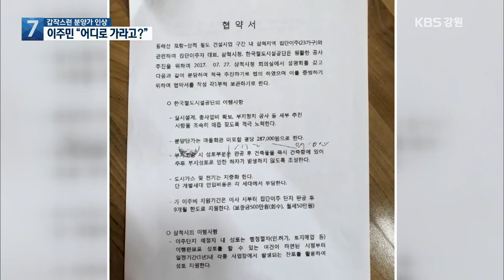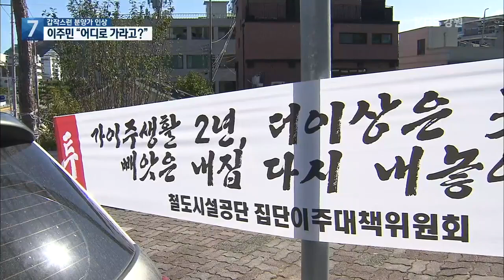갑작스런 분양가 인상에 내몰린 이주민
[앵커]

 2022년 말 준공을 앞둔  포항-삼척 간 동해선 철도 건설사업으로,  삼척지역 3개 마을 주민들이 집단이주를 추진하고 있습니다.

 그런데 국가철도공단이 이주 예정 부지의 분양가를 갑자기 인상하겠다고 통보해,  주민들이 반발하고 있습니다.

 조연주 기자입니다.

 [리포트]

 동해선 철도 공사가 한창인  삼척지역입니다.

 철도 노선이 기존 마을을 지나가면서, 3개 마을, 23가구가  2018년 초 마을을 떠났습니다.

 집단 이주지를 제공한다는 국가철도공단과  협약을 체결했기 때문입니다.

 당시 공단 측은 삼척시청 인근에 집단 이주 단지를 조성해, 이주민들에게 3.3㎡당 28만 7천 원에  분양하기로 했습니다.

 마을을 떠난 뒤부터  이주단지 완공 후 9개월까지 보증금 5백만 원, 월세 50만 원을  지원한다는 내용도 있습니다.

 그런데 지난 6월 국가철도공단이 갑자기 입장을 바꿨습니다.

 삼척시가 이주단지 부지에 성토재를 지원하면 3.3㎡에 112만 원,  지원하지 않으면, 162만 원으로  분양가를 올리겠다는 겁니다.

 [이주 주민/음성변조 : "생각도 못 하는 금액을 우리가 돈 주고 사지도 못 해요. 누가 살 사람도 없고 그 땅을요."]

 주민들이 동의를 거부하자, 그동안 지원하던 월세도 지난 8월부터 끊었습니다.

 [김홍래/이주 대상 가구 : "분양 단가가 올라간 만큼에 대한 어떠한 설명도 없었으며 저희 월세 지원마저 끊었다는 게 과연 우리 공단이 할 수 있는 일인지 되묻고 싶습니다."]

 지난 15일 열린 국정감사에서 김상균 국가철도공단 이사장은  "실무자가 일을 적극적으로 추진하려고 해서 이렇게 한 건데, 착오가 있었던 걸로 생각한다"고 해명했습니다.

 하지만 분양가 인상의 구체적 사유는 답하지 않고 있습니다.

 국책사업에 협조했지만,  해명도 없는 분양가 인상과 일방적인 지원 중단으로,  이주민들은 추운 겨울을 앞두고 거리로 내몰리고 있습니다.